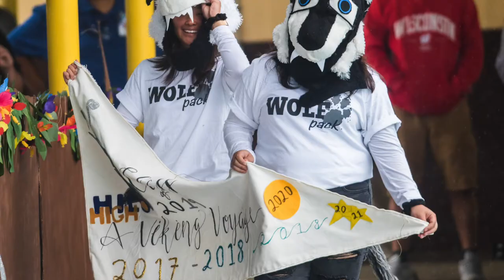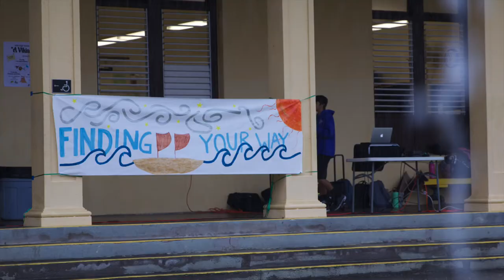Monday LOT and Tuesday Rally Slideshow | Homecoming 2017-2018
Photos by:  Timothy Tamashiro and KVIKS
Edited by: Jacob Shon

Hilo High School
556 Waianuenue Avenue
Hilo, HI 96720